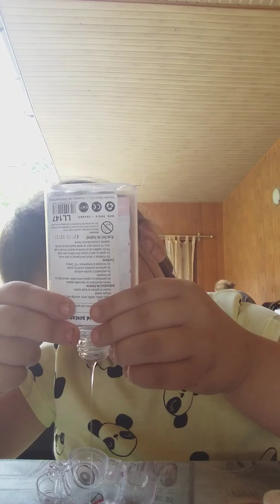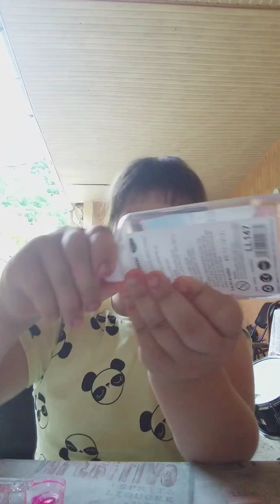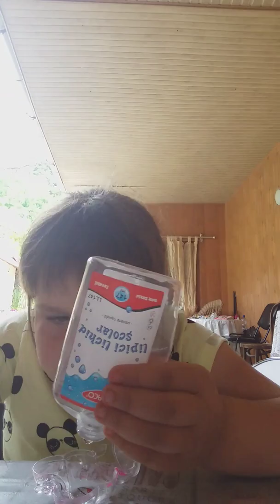FAC SLIME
Alessia   Caraibot